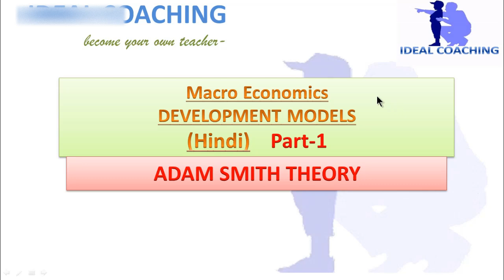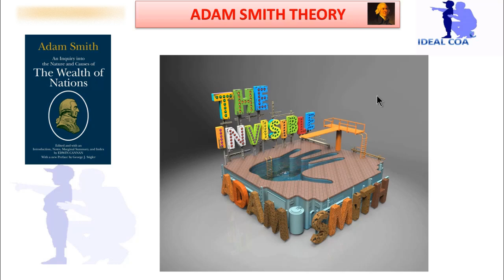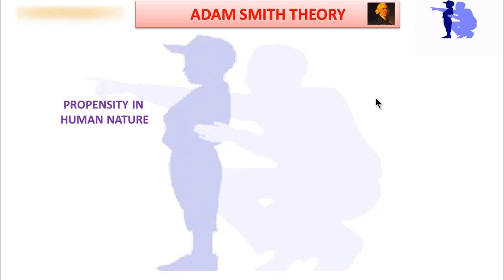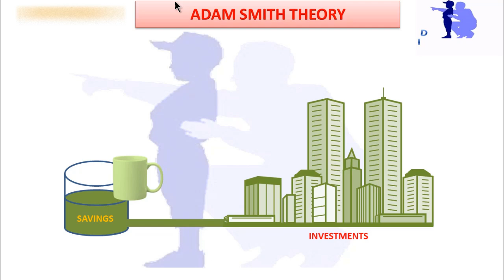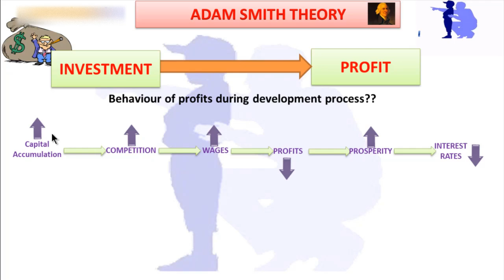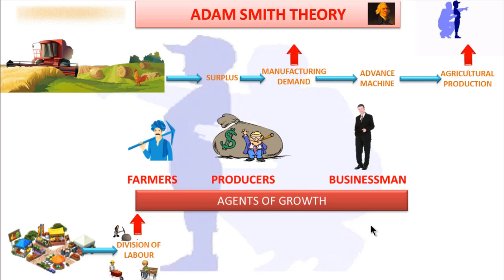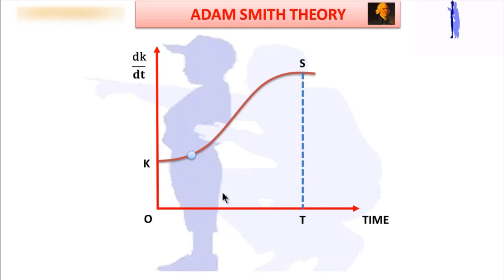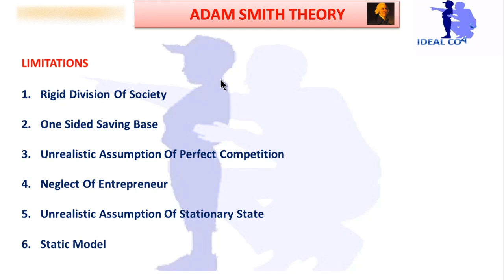PART 1- ADAM SMITH THEORY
THIS IS THE FIRST PART IN THE PLAYLIST NAMED "DEVELOPMENT MODELS"...DISCUSSING ABOUT ADAM SMITH THEORY IN BASIC